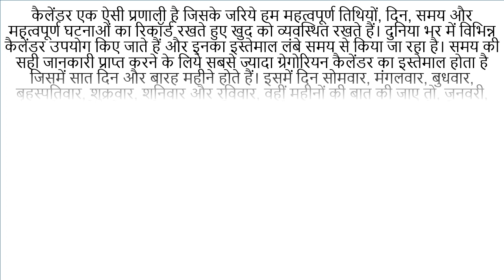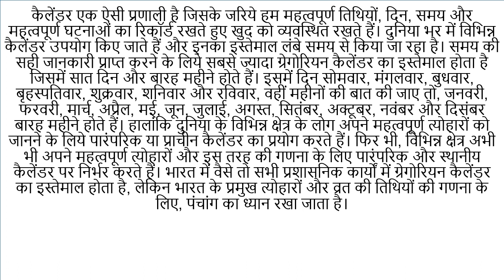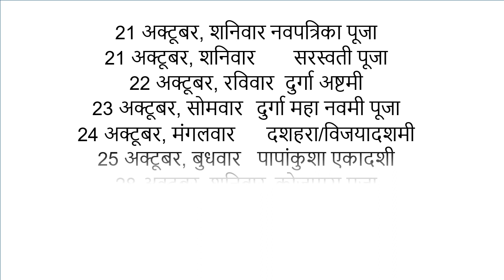October 2023 Festivals date : अक्‍टूबर 2023 महीने के व्रत त्‍योहार. list of October festival.